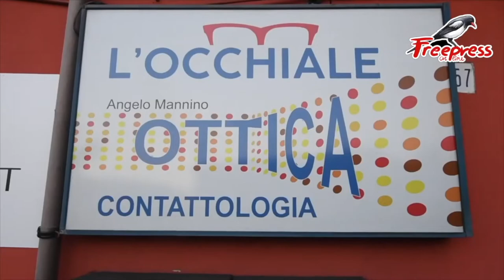Delitto Giunta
Ferita mortalmente nella casa che l’indomani avrebbe lasciato. Questa la fine beffarda e amara di Laura Valentina Giunta, uccisa dal figlio minorenne che avrebbe voluto salvare da un ambiente familiare caratterizzato da violenze e illegalità.